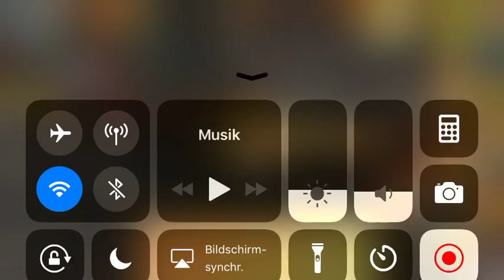Order and Chaos PvP Fallen and Mephitis - after 3 years of absence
sorry for the hard lag, i only have an old iphone 5 atm.